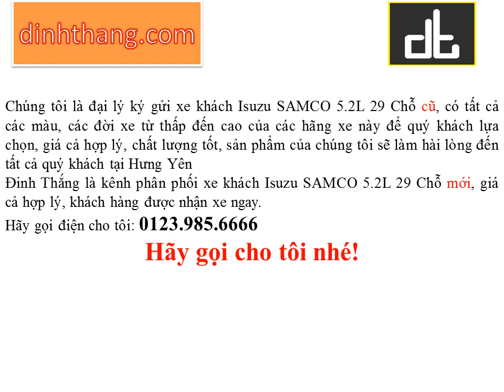Mua, bán ô tô mới-cũ xe khách Isuzu SAMCO 5.2L 29 Chỗ tại Hưng Yên (01239856666)